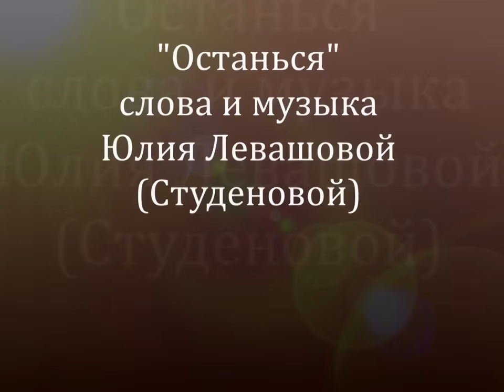Нежная женская песня, "ОСТАНЬСЯ",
Левашова Юлия (Студенова), нежная утренняя песня
песня из альбома "Искупаться в полнолунии"
аранжировка - А. Духанин